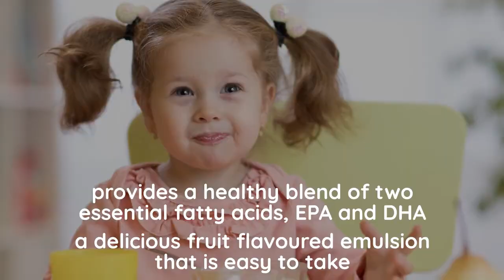DNA Miracles Omega 3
With no artificial colours, flavours or sweeteners, DNA Miracles Essential Omega 3 contain the omegas your children need to support their brain health and promote a healthy immune system. More of what your children need, less of what they don’t need.